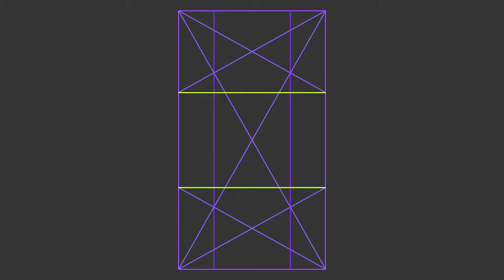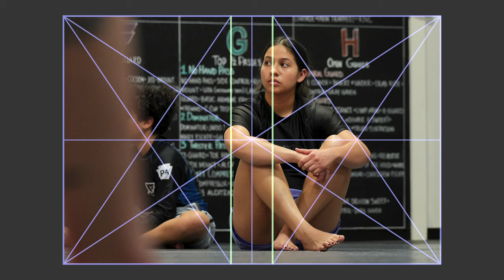Grappling with the Golden Section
using the golden section for design in the common formats of video and photo
0:05 the rectangles
0:18 application
0:25 intro to the inner square
0:48 cropping
1:06 2nd reciprocal
1:28 in the zone
2:00 complexity
2:35 the kit